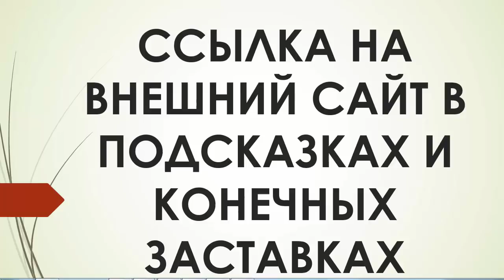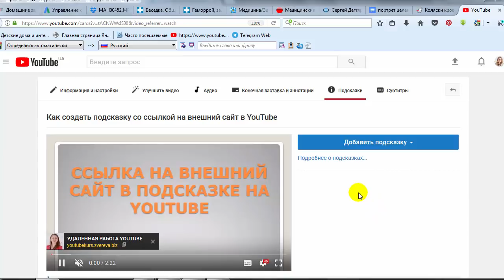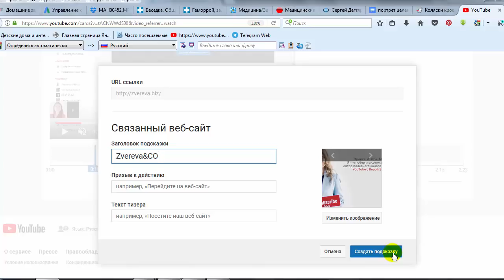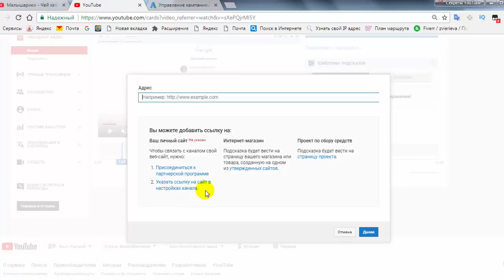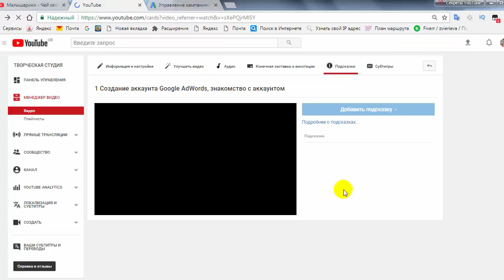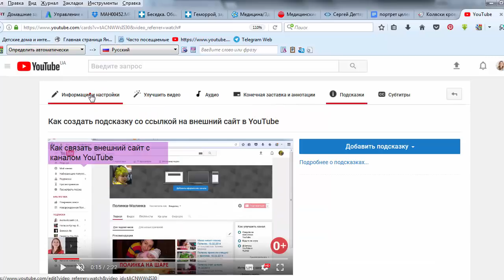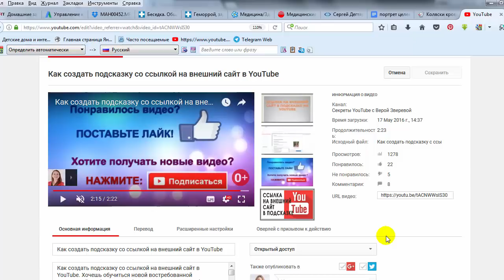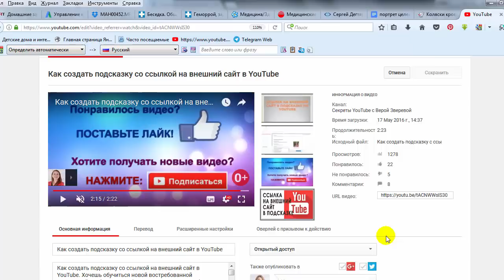Ссылка на внешний сайт в подсказке и конечной заставке. Изменения в YouTube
Ссылка на внешний сайт в подсказке и конечной заставке. Изменения в YouTube. Хочешь обучиться новой востребованной уникальной профессии и работать удаленно на YouTube? Подробно о курсе "Менеджер каналов на YouTube"

Связаться со мной: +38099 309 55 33
Я в Skype: venera_xx